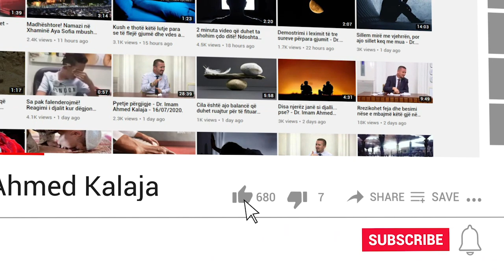A mund të falet namazi natës dhe i vitrit menjëherë pas namazit të jacisë? - Dr. Imam Ahmed Kalaja